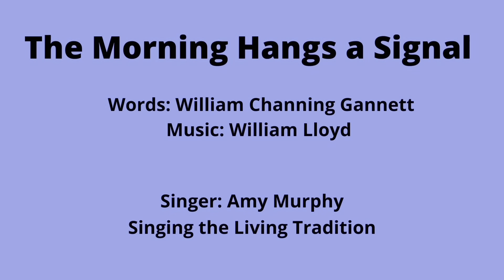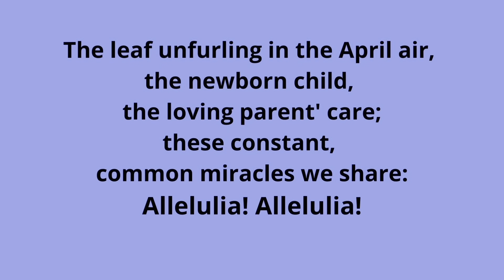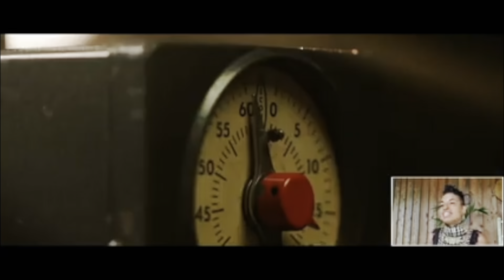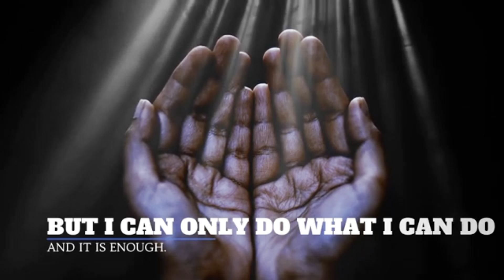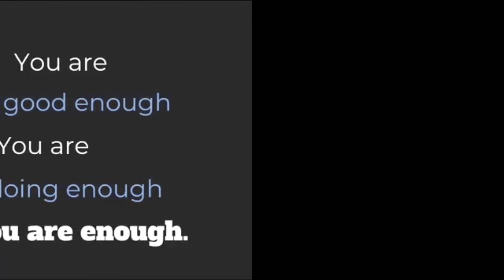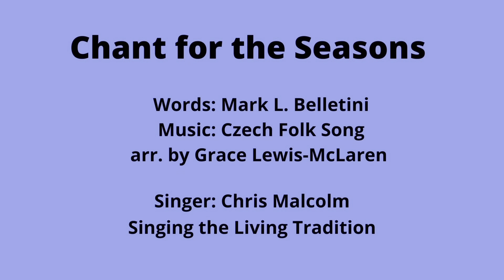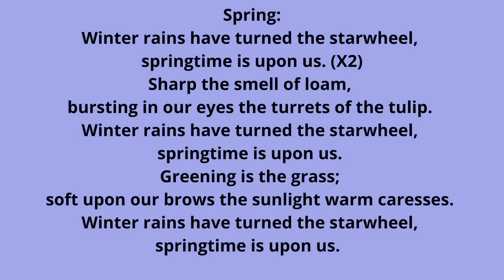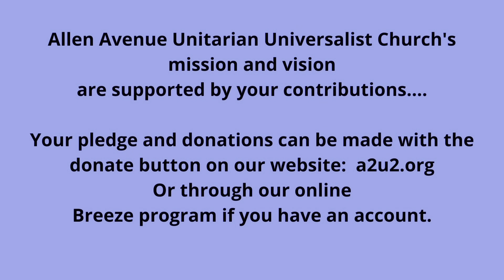April 25, 2021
Being Human